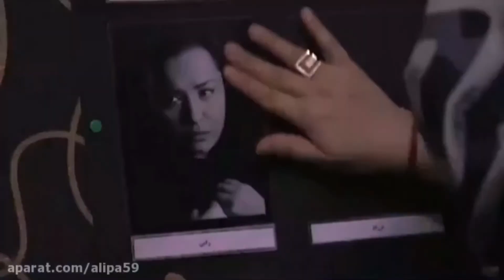همکاری مهراوه شریفی نیا در سریال دل